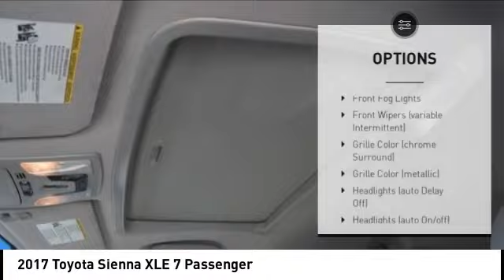2017 Toyota Sienna Cedar Falls IA UT21289A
2017 Toyota Sienna XLE 7 Passenger